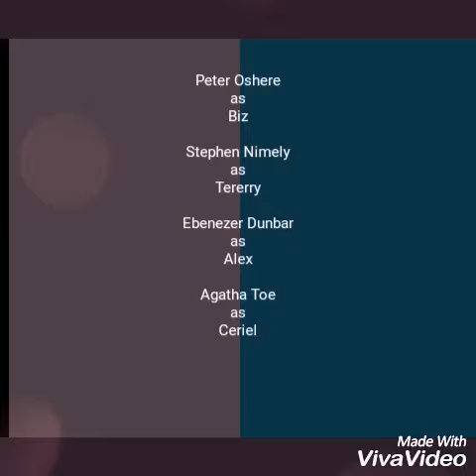The Challengers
Kids action short Flim